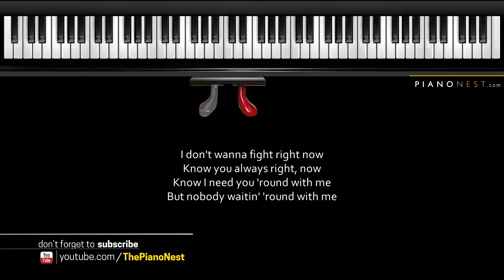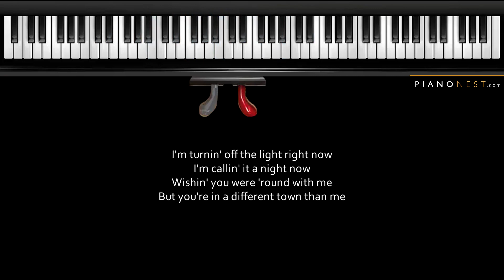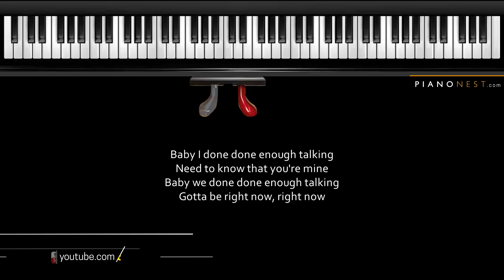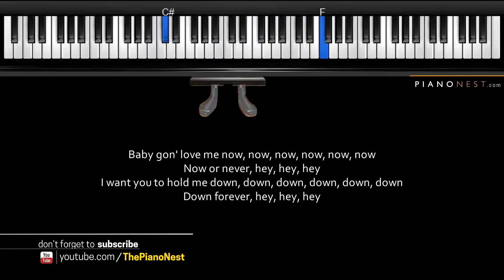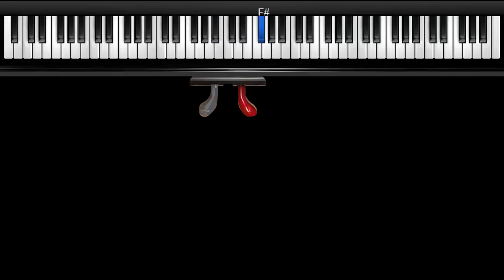Halsey - Now or Never - LOWER Key (Piano Karaoke / Sing Along)